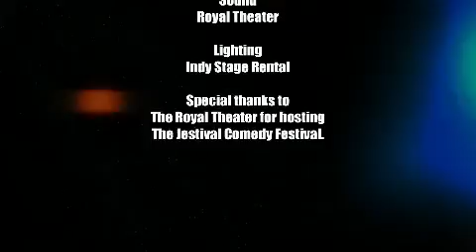Who's Laughing Now teaser with BT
Starring MTV, BET and VH-1 veteran, BT. Taped live at the Royal Theater in Danville, Indiana.  Part of the Jestival Comedy Festival.  This is a teaser segment only.